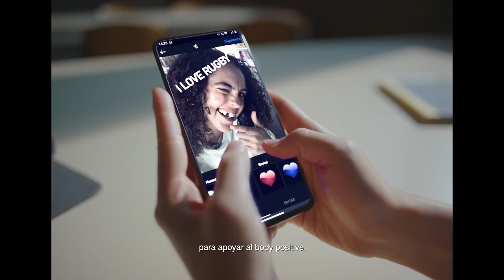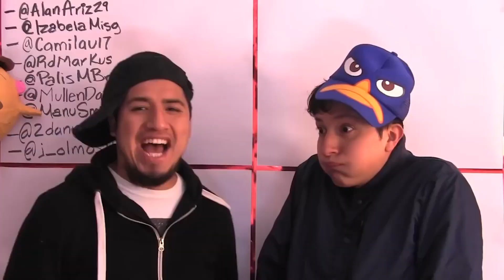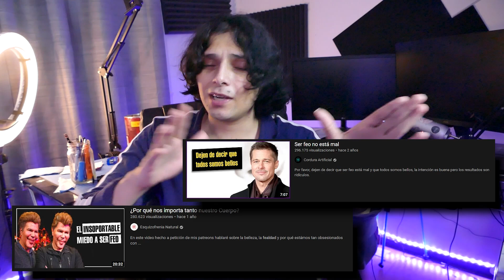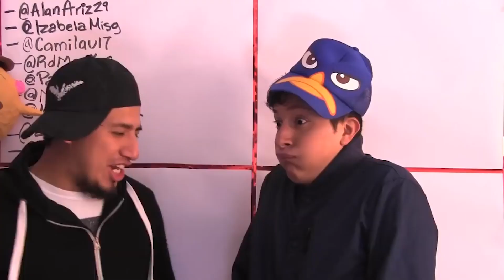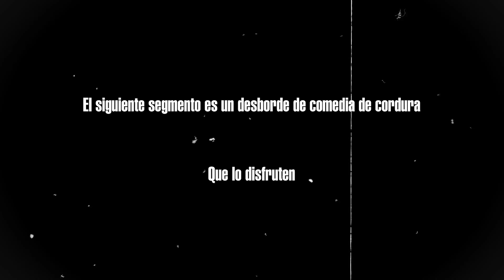El Problema con el BODYPOSITIVE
Es hora de hablar de un tema muy necesario, importante y lleno de preguntas, el Bodypositive.
Los cuerpos delgados, amplios, altos, cortos... todos los cuerpos, son validos, pero ¿Todo está bien? ¿Cómo deberíamos entender todo lo que tiene que ver con eso de "verse bien"?

¿Dónde encontrarme?
Mis redes:
Tik-tok: Corduraarti1f1cial